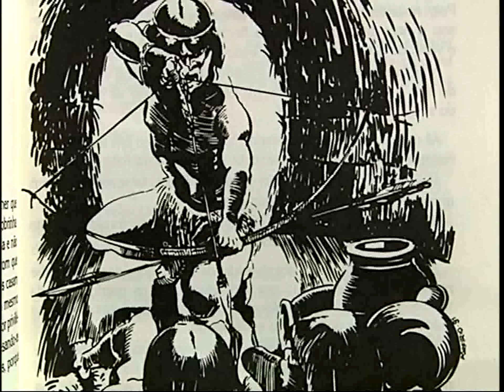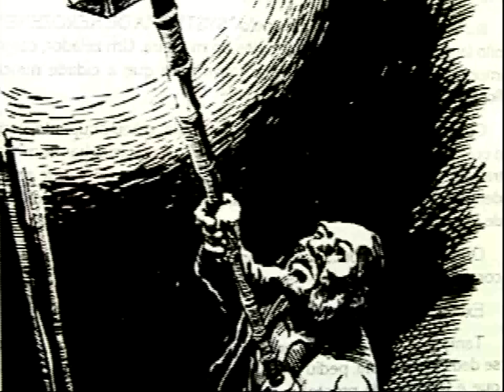A história de Guarulhos